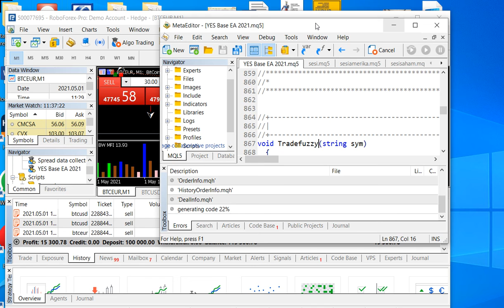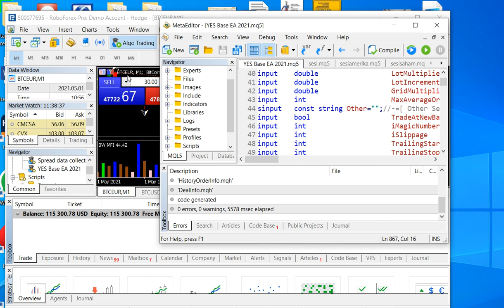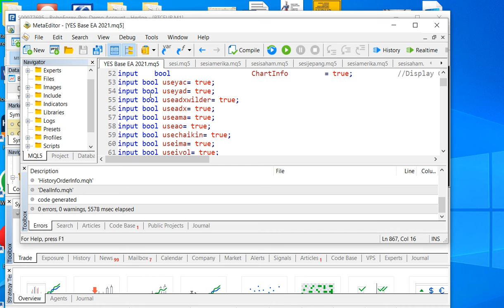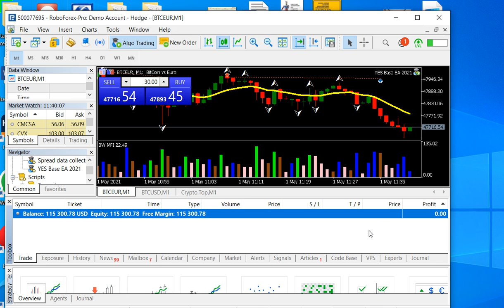[FOREX] Pamungkas hari ini forex kripto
sudah cukup ngebegalnya, ketujuh kalinya di pair yang sama, berulang ulang.
total cuan 15.000 an dolar dari modal 100.000 dolar, alias 15 persen dalam waktu hanya 7 jam, ditinggal rapat.